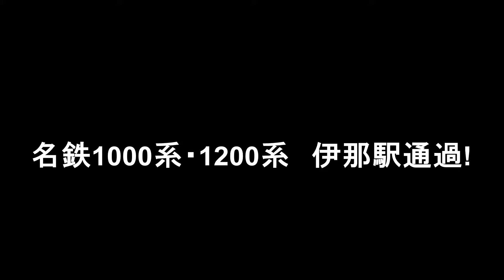名鉄1000系・1200系 伊奈駅通過(テスト)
テスト動画です。